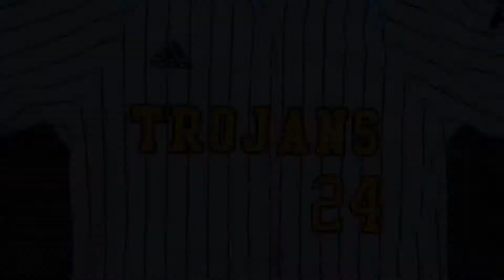TC Trojans JV vs Cadillac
Goblins from Mars "Chimmichurri"